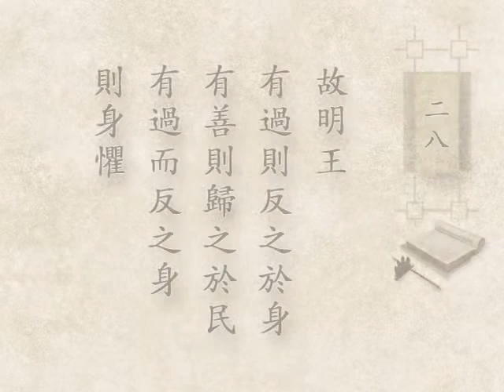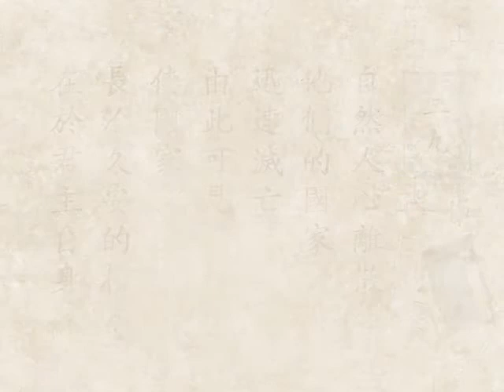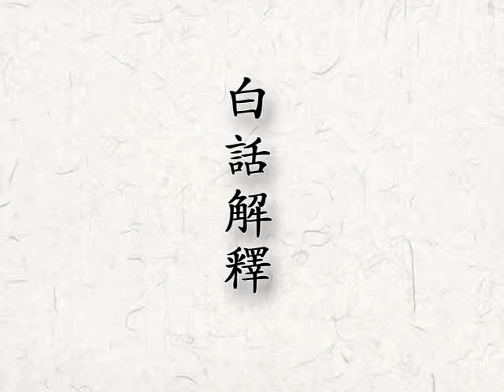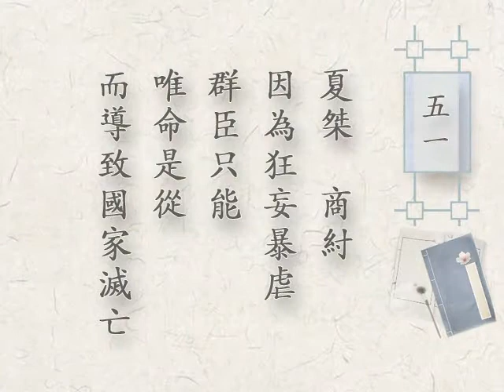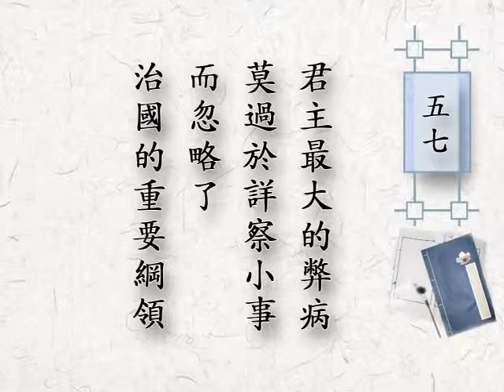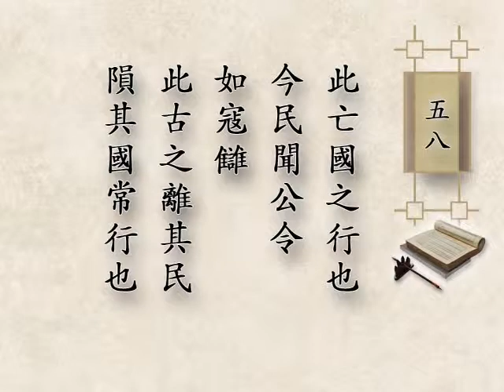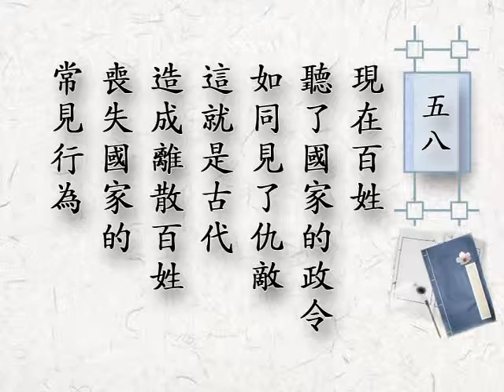群書治要360讀誦 01 林耀欽老師、盧敘榮居士